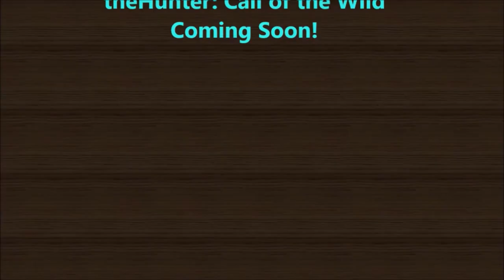The Hunter: Call of the Wild - Yukon Valley DLC: More Moose & Caribou!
In this episode, I am back in the Yukon Valley using one of the blind/towers that I set up near a lake in a open field, away from the surly Grizzlies and the prowling wolves. This area is excellent for both Moose and Caribou. Too bad my equipment needs a little upgrade!